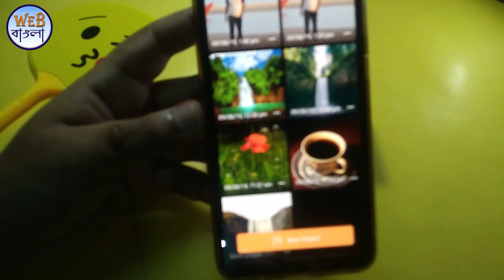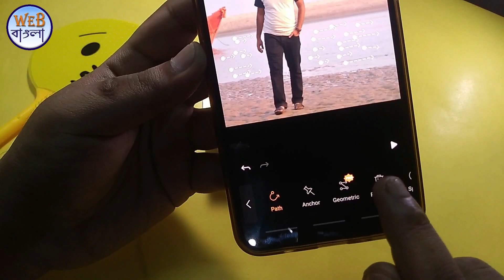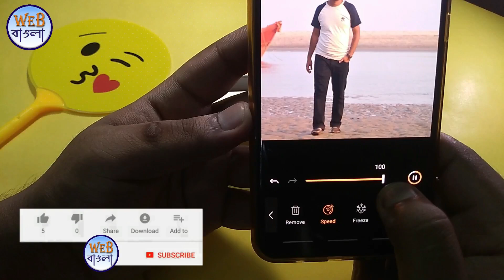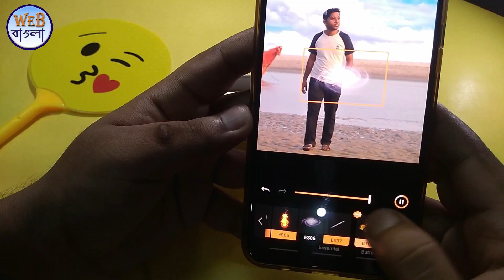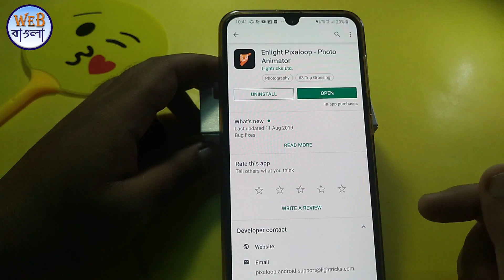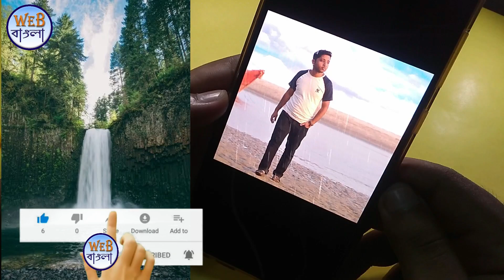How To Apply Motion Effect In Still Photo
How To Create A Motion Picture
Apply Motion Effect In Still Photo
Now you can create a moving picture from your android photo. You have to download this app called Pixaloop then watch this full video. Then you can create your own motion picture or moving photo.